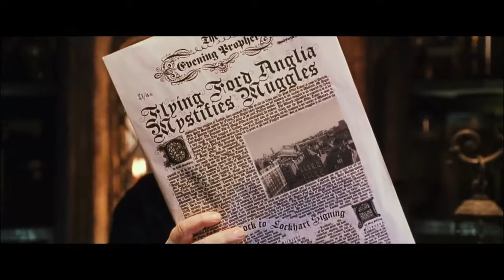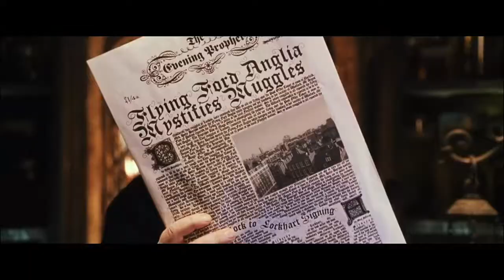ORIGINAL HARRY POTTER CAST RUMORED FOR TO BE REUNITING